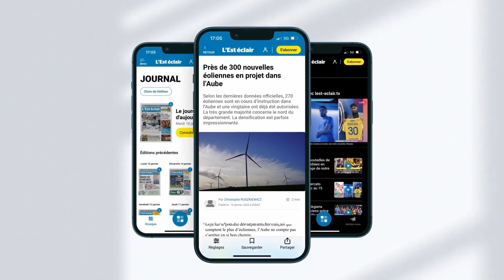Philippe Bizeul (Estac) : "Très important de bien se préparer. La division, on ne pourra rien ...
Cela fait 3 jours que notre journaliste sportif, Alan Mangin, est à Vichy afin de suivre le stage de préparation des Troyens. Ce vendredi, il a échangé avec Philippe Bizeul, entraîneur adjoint de l’Estac. L’interview est à retrouver en vidéo. Reportage : Alan Mangin